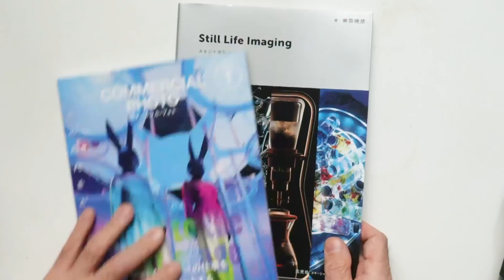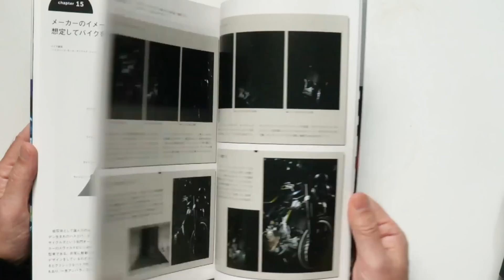南雲暁彦さんにライカのことを聞いてみた#SL2S#M10P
著書Amazon
Still Life Imaging スタジオ撮影の極意 (コマーシャル・フォト・シリーズ)